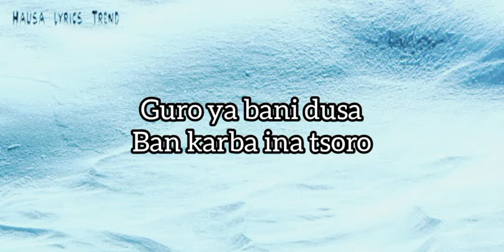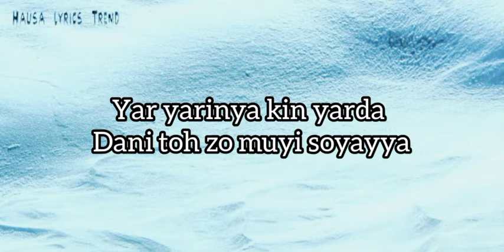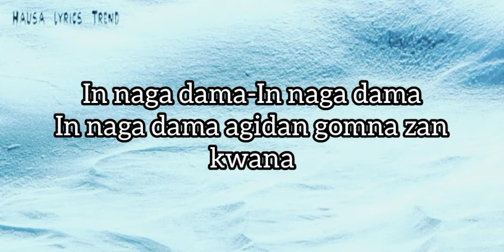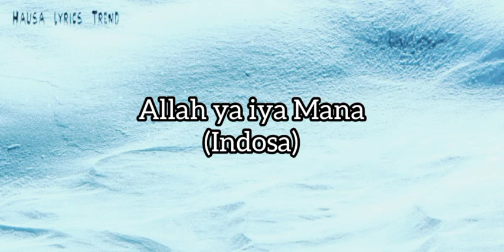ALI JITA- NA JANJE LYRICS